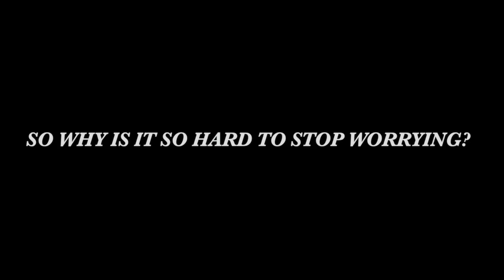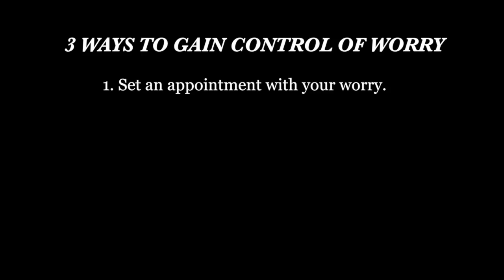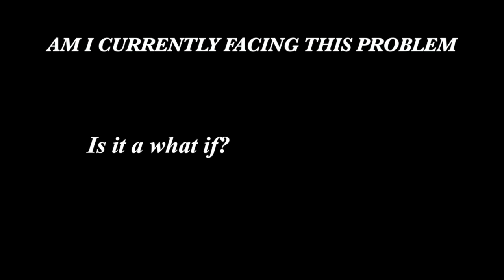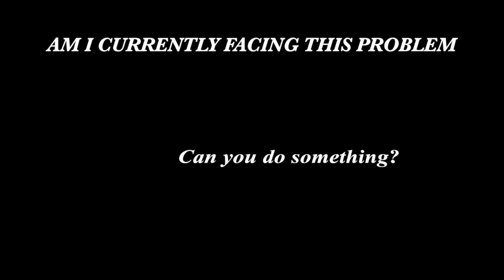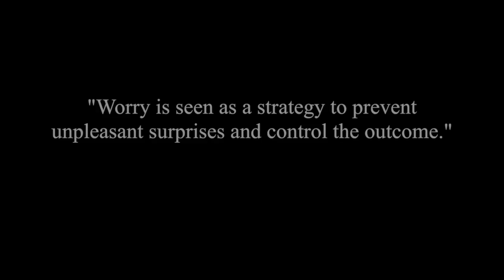Worry the Silent Killer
AFCP Podcast